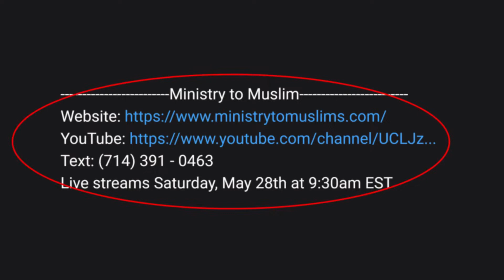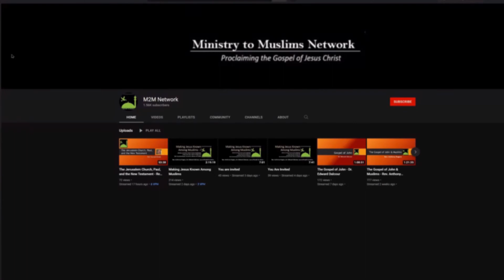WHY CHRISTIANITY IS TRUE - DR. EDWARD DALCOUR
This is from the Ministry to Muslims ( @M2M Network ) conference, “Making Jesus Known Among Muslims” on Friday, May 27th, 2022, at 891 Friendship Baptist Church Rd. Jefferson, North Carolina 28640. This is an amazing topic and speaker Dr. Edward Dalcour does an amazing job covering why Christianity is true.
0:00 - Intro

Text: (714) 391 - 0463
Live streams Saturday, May 28th at 9:30am EST